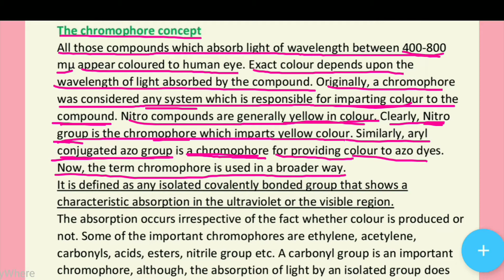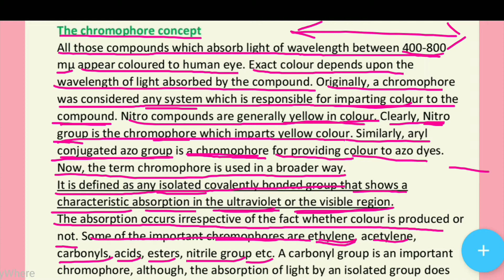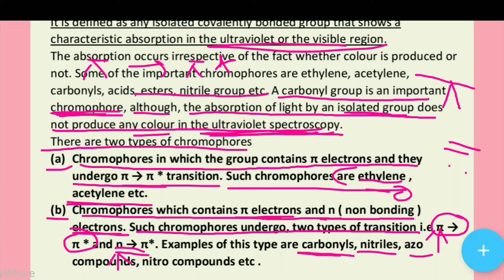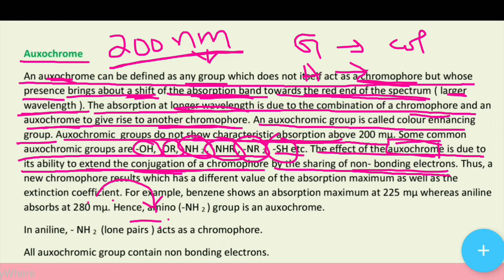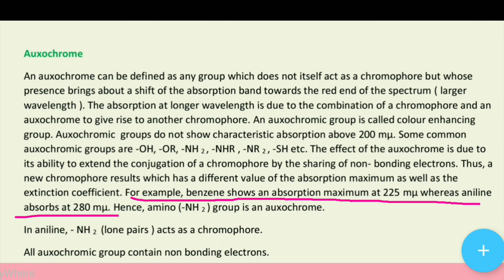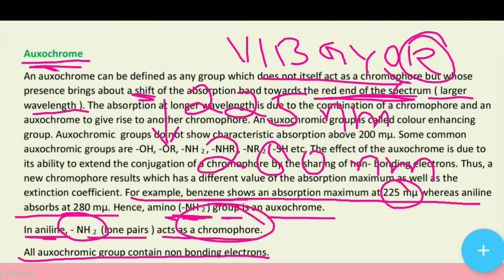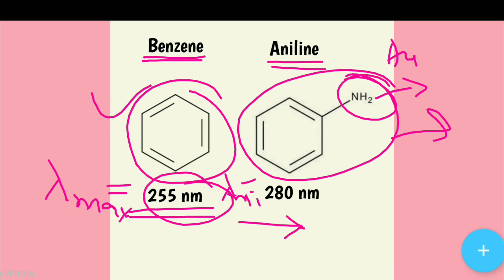Chromophore and Auxochrome | UV spectroscopy.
The chromophore concept All those compounds which absorb light of wavelength between 400-800 mμ appear coloured to human eye. Exact colour depends upon the wavelength of light absorbed by the compound. Originally, a chromophore was considered any system which is responsible for imparting colour to the compound. Nitro compounds are generally yellow in colour. Clearly, Nitro group is the chromophore which imparts yellow colour. Similarly, aryl conjugated azo group is a chromophore for providing colour to azo dyes. Now, the term chromophore is used in a broader way. It is defined as any isolated covalently bonded group that shows a characteristic absorption in the ultraviolet or the visible region. The absorption occurs irrespective of the fact whether colour is produced or not. Some of the important chromophores are ethylene, acetylene, carbonyls, acids, esters, nitrile group etc. A carbonyl group is an important chromophore, although, the absorption of light by an isolated group does not produce any colour in the ultraviolet spectroscopy. There are two types of chromophores (a) Chromophores in which the group contains π electrons and they undergo π → π * transition. Such chromophores are ethylene , acetylene etc. (b) Chromophores which contains π electrons and n ( non bonding ) electrons. Such chromophores undergo, two types of transition i.e π → π * and n → π*. Examples of this type are carbonyls, nitriles, azo compounds, nitro compounds etc .  Auxochrome An auxochrome can be defined as any group which does not itself act as a chromophore but whose presence brings about a shift of the absorption band towards the red end of the spectrum ( larger wavelength ). The absorption at longer wavelength is due to the combination of a chromophore and an auxochrome to give rise to another chromophore. An auxochromic group is called colour enhancing group. Auxochromic  groups do not show characteristic absorption above 200 mμ. Some common auxochromic groups are -OH, -OR, -NH 2 , -NHR , -NR 2 , -SH etc. The effect of the auxochrome is due to its ability to extend the conjugation of a chromophore by the sharing of non- bonding electrons. Thus, a new chromophore results which has a different value of the absorption maximum as well as the extinction coefficient. For example, benzene shows an absorption maximum at 225 mμ whereas aniline absorbs at 280 mμ. Hence, amino (-NH 2 ) group is an auxochrome. In aniline, - NH 2  (lone pairs ) acts as a chromophore. All auxochromic group contain non bonding electrons.